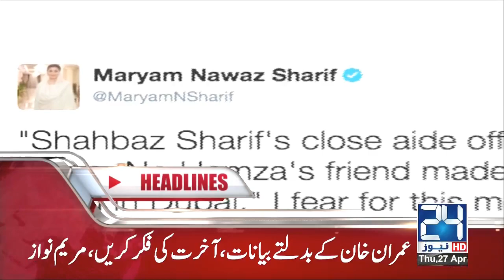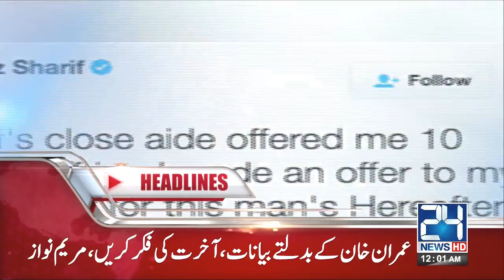News Headlines | 12:00 AM | 24 News HD | 26 April 2017